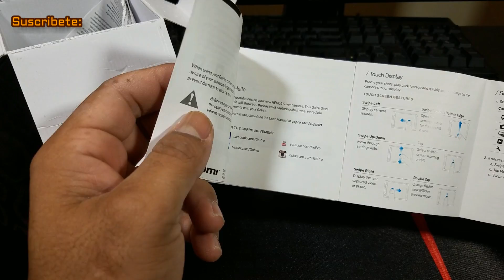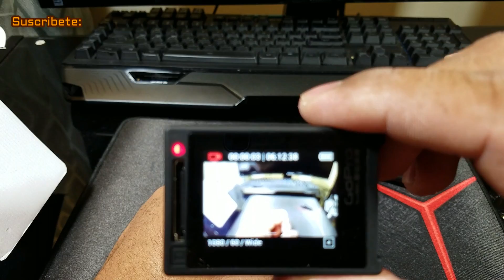Gopro HERO 4 Unboxing español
GoPro HERO 4 Silver Unboxing español

Opción de Compra
Opción de compra en eBay